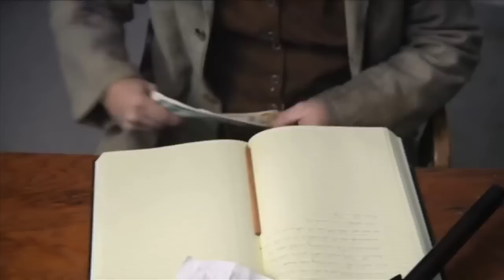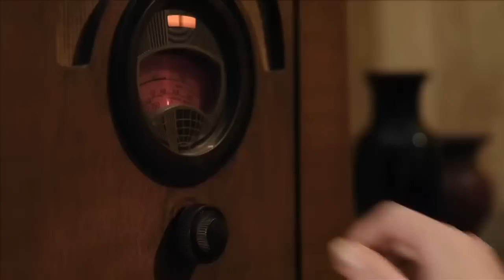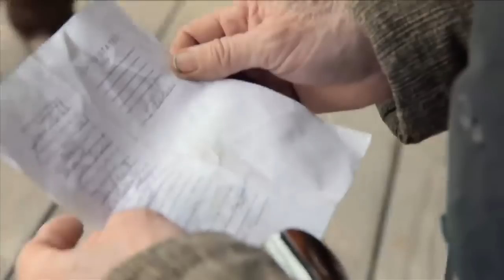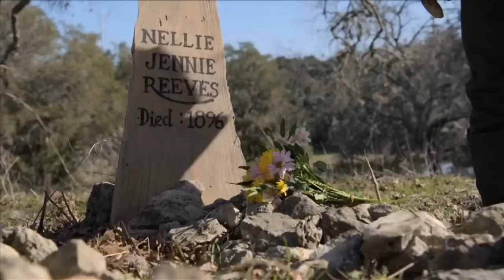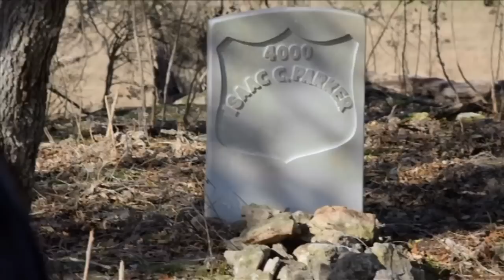Bass Reeves: The Real Long Ranger "Legends & Lies: The Real West"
Did you know that the real Long Ranger was a black man named Bass Reeves (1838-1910). A former slave thta became a US Marshal Duty. From Arkansas to Oklahoma Territories Bass Reeves was credited to more than 3,000 felons.

This is a showcase of our Historical Recreation work for the Fox Series "Legends & Lies: The Real West" Dramatic Recreations produced by LionHeart FilmWorks and directed by Kevin R. Hershberger. This is an educational review of the true story of "The Real Long Ranger"

Bass Reeves portrayed by: D.L. Hopkins